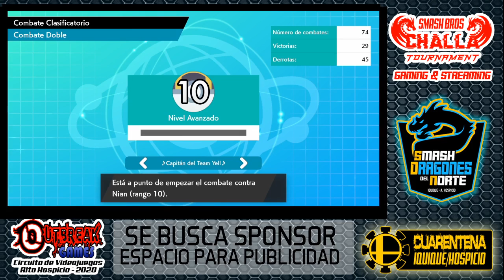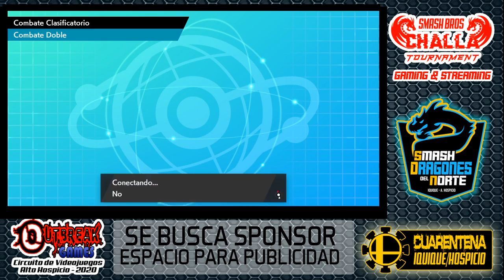Pokemon Sword VGC